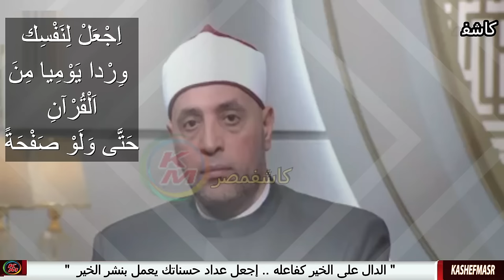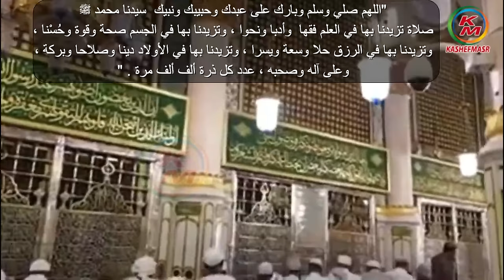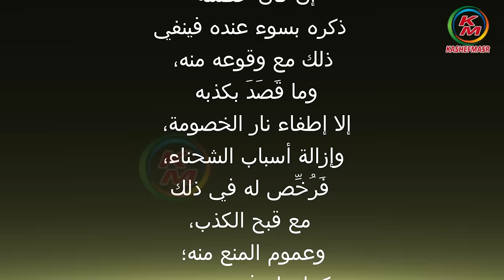إن مع العسر يسرا | الدنيا بخير | مع لمياء فهمي والشيخ رمضان عبد الرازق | حلقة اليوم | 31 يناير 2024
إن مع العسر يسرا
ان مع العسر يسرا
العسر واليسر اوقات وساعات
إن مع العسر يسرا لا تحزن
نقدم لكم قناة كاشفمصر - kashefmasr هذا الفيديو الذي يحمل عنوان "إن مع العسر يسرا حلقة اليوم 31 يناير 2024 من برنامج "الدنيا بخير"، مع الإعلامية لمياء فهمي ويستضيف الشيخ الدكتور رمضان عبد الرازق عضو اللجنة العليا للدعوة بالأزهر الشريف " . حيث يتحدث عن  إن مع العسر يسرا ، ويرد على أسئلة المشاهدين ، ويتحدث عن اعمال الخير والصدقة، وتفاصيل أخرى .
00:00:00        البسملة والمقدمة
00:00:47       لكل من يمر بأزمة في حياته.. أعلم "إن مع العسر يسر" وأن الله لن يتركك أبداً❤️👌🏼
00:05:34        أنت مع الدعاء كسبان كسبان " فأدعو الله كثيرا"
00:14:09       حكم قول"حسبي الله وتعم الوكيل " في وجه الغير
00:15:10       مش كل حاجة حسد ويجب أن يكون في اعتدال في التعامل.. "خير الأمور الوسط"
00:16:48        أول طريق العلاج الاعتراف بـ الخطأ 👌🏼... لا تكن مثل إبليس🙅🏻‍♂️
00:27:14         كيف تتحقق حلاوة الإيمان
00:33:01        من وسائل حمد الله سبحانه وتعالى
00:34:13        من مفاتيح الرحمة والبركة
00:35:24         معلم الخير ، والدال على الخير كفاعله
00:36:01         التبرعات العينية والثواب العظيم
00:37:58   الصلاة على رسول الله ﷺ وثوابها